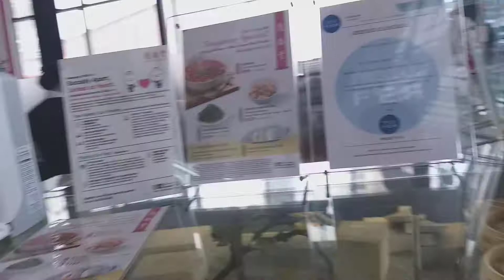ดูครัวร้าน ตินไทฟง Central World2020